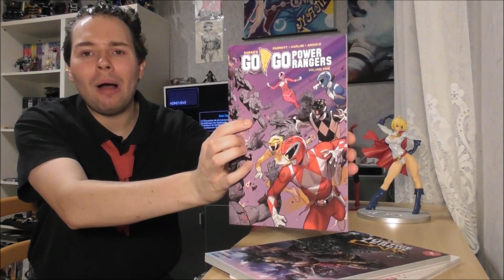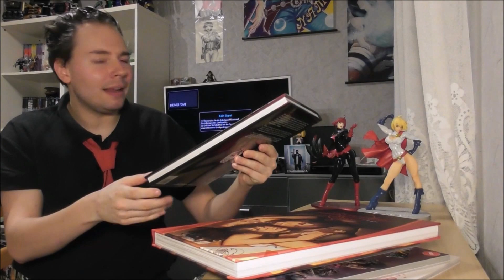Der Goldene Stan 2020 - Sexiest Comic Babe (feat. DoktorFaustusV3)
Der gute Faustus plaudert wieder aus dem Nähkästchen - natürlich über sein Fachgebiet - hübsche Ladies!